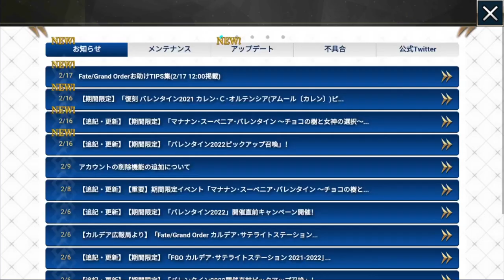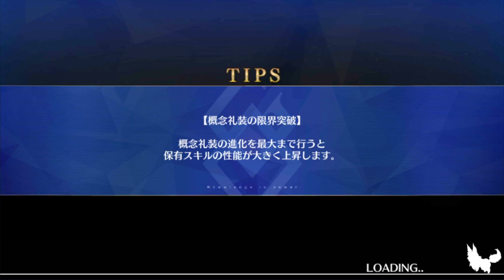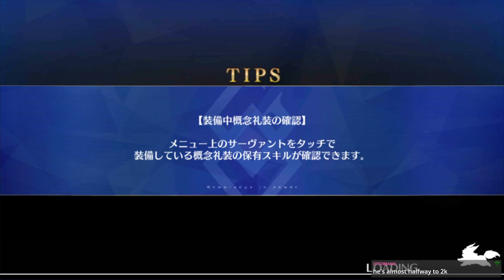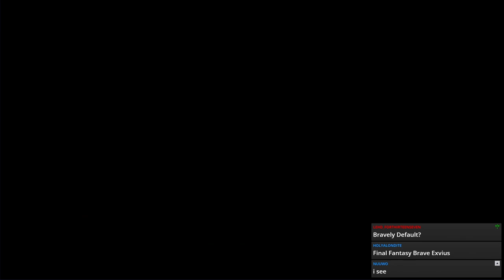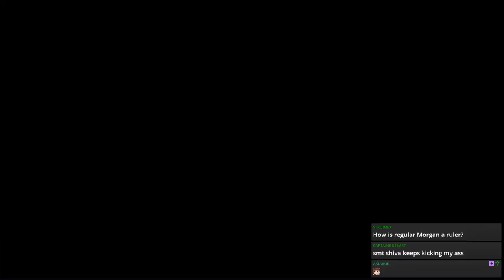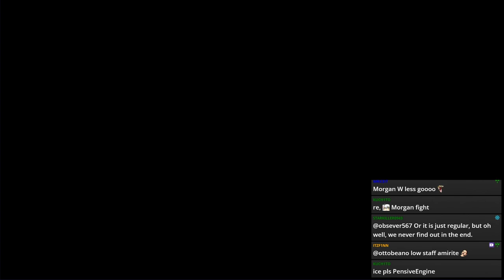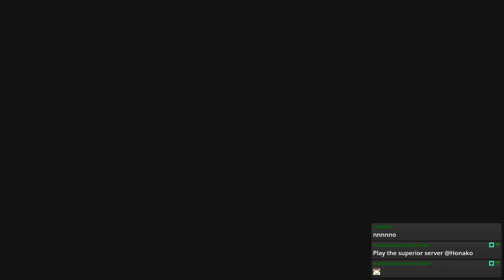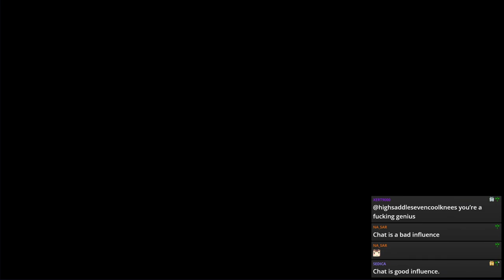[Stream] Lostbelt 6 Morgan Boss Fight (Herc Account)